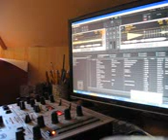Jednou takhle z nudy :)